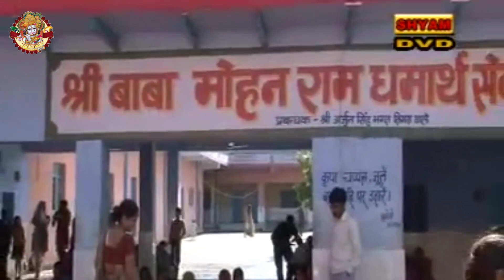पिया जी मैं तो गांव मिलकपुर जा री || piya ji main to gaon milakpur jaree baba ki mahima nyari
KHOLI BHAJAN
"song= piya ji main to gaon milakpur jaree baba ki mahima nyari"
singer= lala yadav and kanchan yadav
producer= shyam cassettes nangloi delhi
 lyrics= hari kishan ji